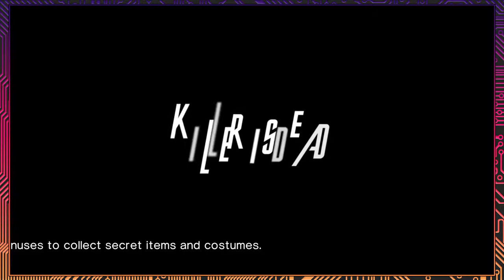Killer is Dead, Part 37: One Last Bloodsucker- Button Jam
Today on Killer is Dead, Button Jam hits the end of the road as they must defeat Sebastian to get the castle back for OH WHO CARES WE'RE DONE WITH THIS GAME